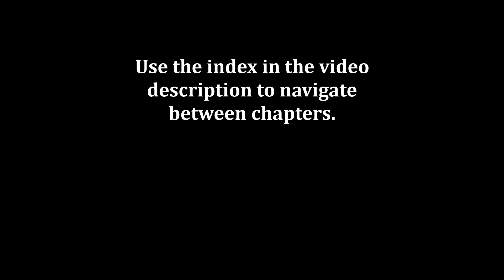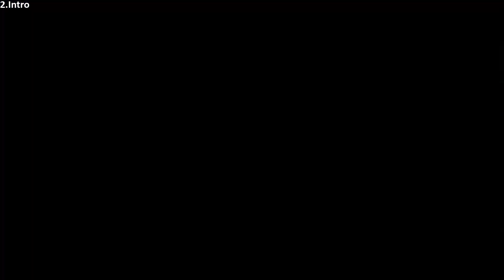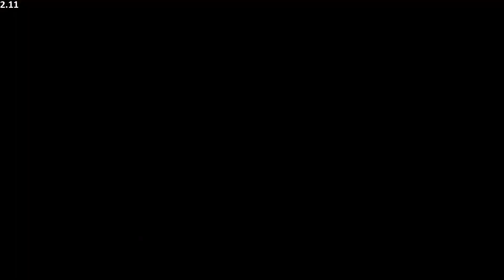Delicious World – All of Season 9: Cutscenes (Subtitles)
Episode 1 (Ocean Liner): 0:00:00
Ocean Liner: Emily sets off on a new adventure across the ocean, but will her ship even reach its destination?

Episode 2 (Irish Tavern): 0:41:14
Irish Tavern: With ghosts to deal with and a delicious stew to make, Emily will need the luck of the Irish to get through this chapter.

Episode 3 (Fisherman’s Hut): 1:20:52
Fisherman’s Hut: Emily does not believe in miracles, until strange happenings in her new restaurant on the Camino de Santiago make her begin to reconsider.
(This Really took Expensive 3rd Episode to the next level)

Episode 4 (Andalusian Courtyard Bar): 2:00:01
Andalusian Courtyard Bar: Emily continues her quest to uncover her Grandmother’s story and the O’Malley fortune – but Jessica has other ideas.
(Originally Named Tapas Bar)
(Acronym is ACB as the Episode name is 22 Characters Long)
(Wonder why this is more Cheaper than Any 4th Episode for the last Couple Seasons now)

Episode 5 (Catalan Masia): 2:44:26
Catalan Masia: Emily’s quest for answers about her family history reaches its conclusion in the beautiful Catalonian hills. Questions are answered, and choices made.
(Cheaper than the Season 8 Finale… huh)
Released: February 14th 2023 (Valentines :O)

Season 9 Lasted 8 Months (July 17th 2022 to February 14th 2023) containing Episodes 42-46 and the 2nd Season in a row to last almost a year and last the same time frame as Last Season and the First Season of the Villain Seasons and the First Season to break the Same Country Season Streak with the first country visited is Ireland then Spain while also having the most expensive Episode being Episode 44 (Fisherman’s Hut) costing an average 1.4 Million Boat Coins while the same amount is as for the last 2 Episodes of the Season And the first real Villain in the series ever being Jessica, introduced in 1.4 of this Season.

A GameHouse Original Story (GHOS).